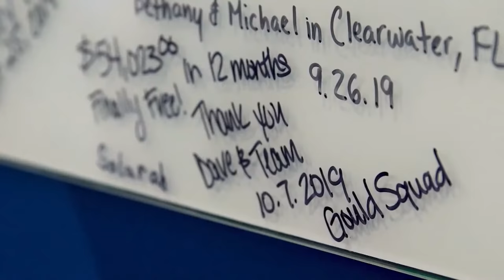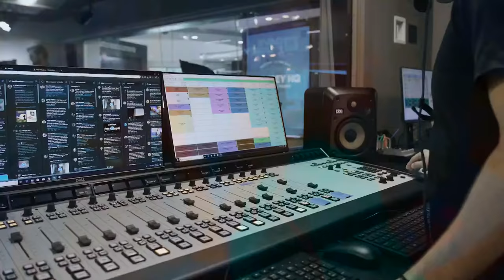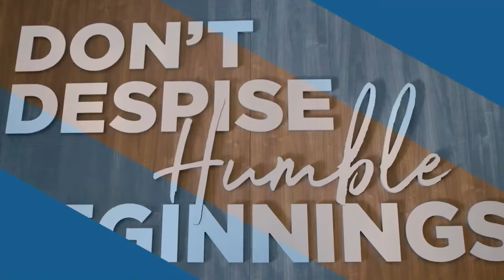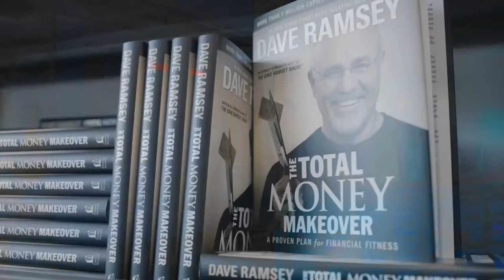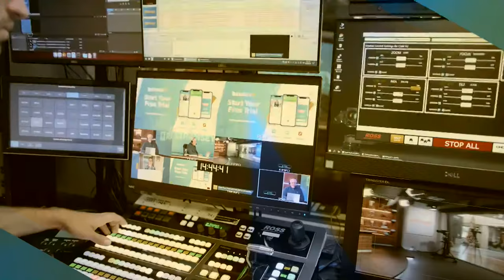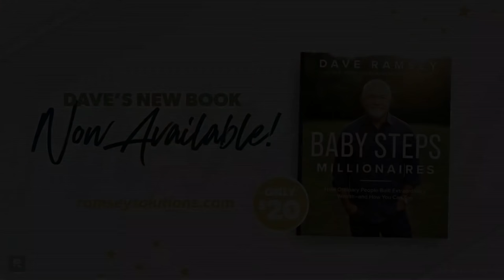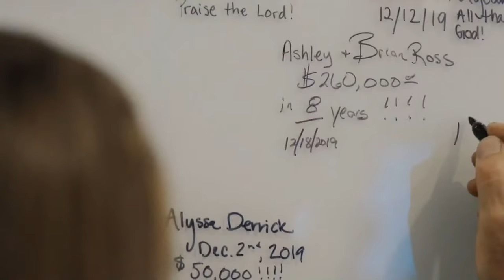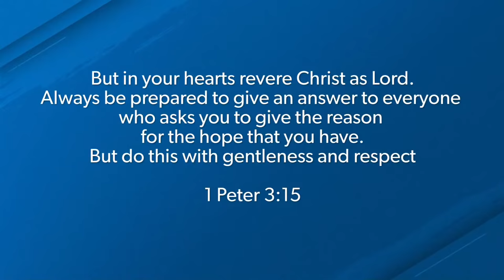You Can't Make Enough Money To Outrun Your Stupidity!